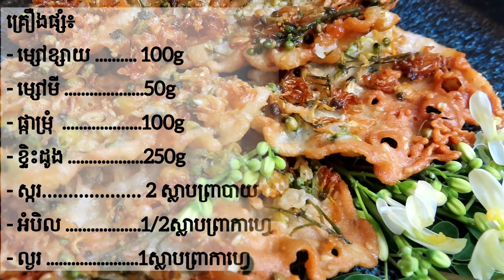វិធីធ្វើនំផ្កាម្រុំ ស្រួយឈ្ងុយឆ្ងាញ់ How to make crispy Moringa Flower cake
I am trying to share the detail cooking method for better way of cooking foood.